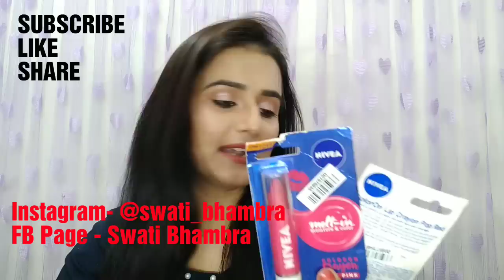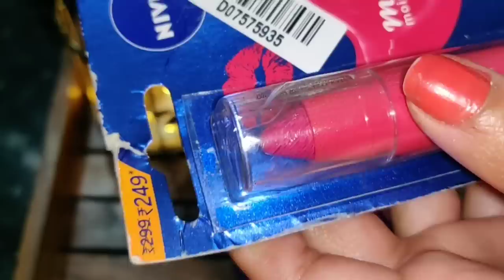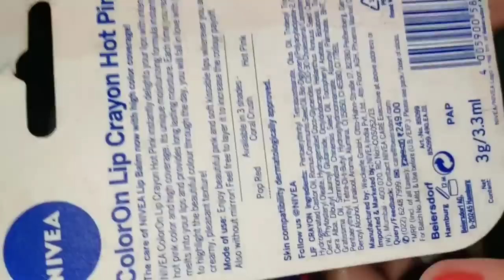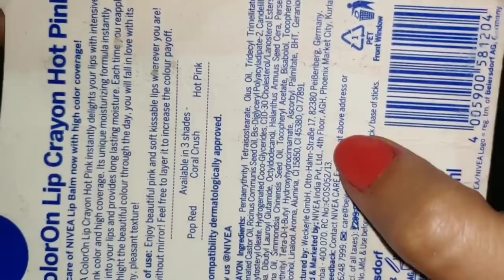NIVEA COLORON Lip Crayon | Color + Care Benefit | Nivea Lip Crayons| SWATI BHAMBRA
Swati Bhambra - A Makeup Lover

 (SWATI BHAMBRA).